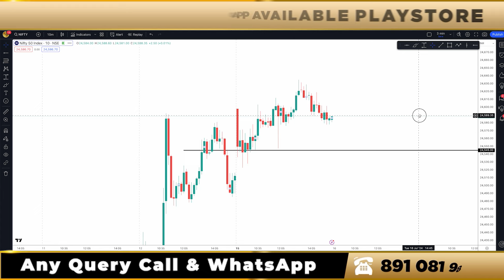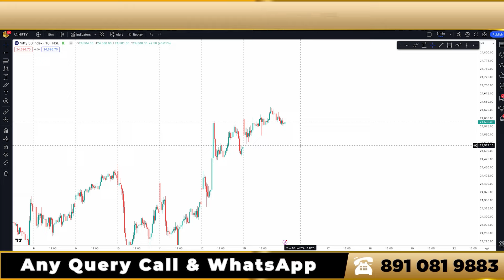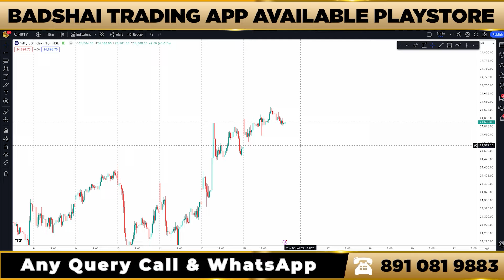Market Analysis ll Nifty Head And Shoulder Pattern, Wait For Sharp Fall From The From Top